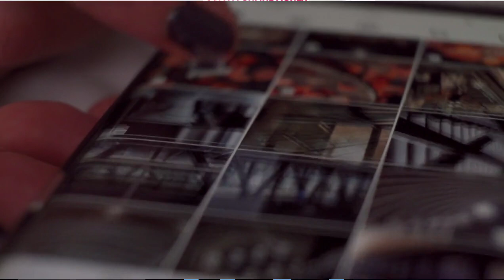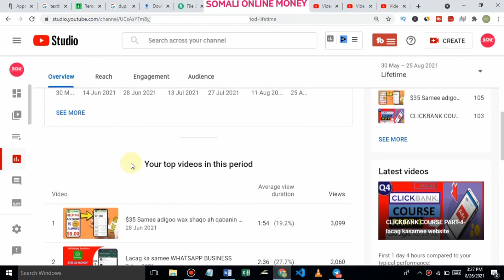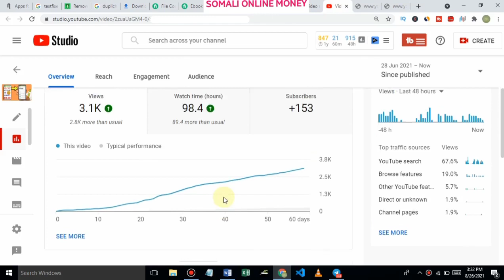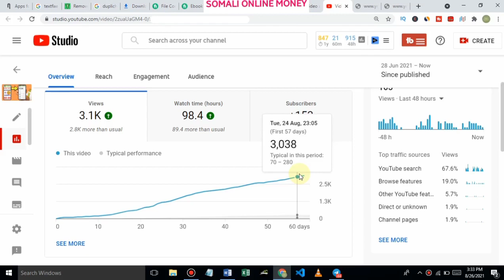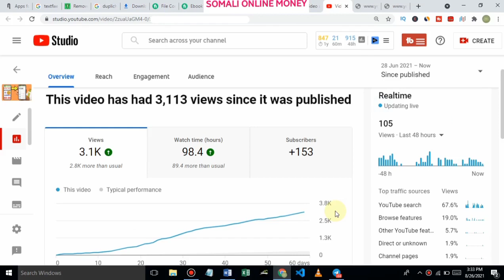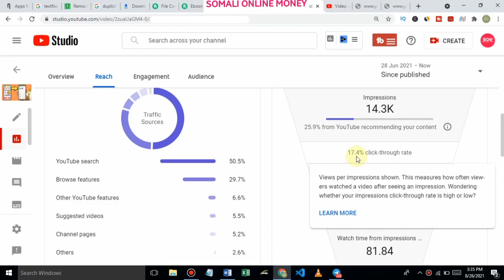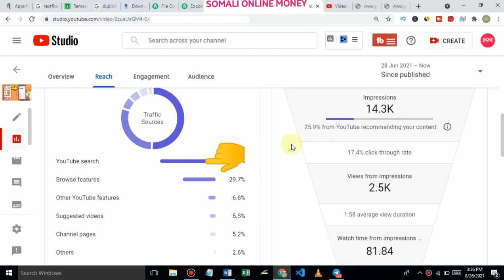Sidee lagu helaa 100 SUBSCRIBERS daily hab cusub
sida subscribers badan loo helo hab cusub ayaan idiin wadaa muqaalkaan ayan oga hadli doonaa lacagta youtube ka laga helo iyo dhamaan wax walbo oo kusaabsan sida lacag looga sameeyo youtube  ama sida lacag looga sameeyo online ka wa shaqo fudud oo aad lacag ka sameyn karitd adoo shaqo badan qabanin kuso dhawaada somali online money